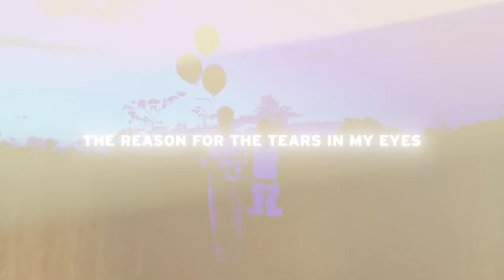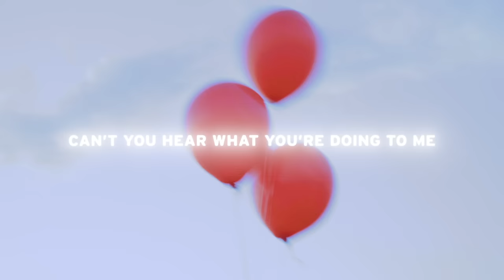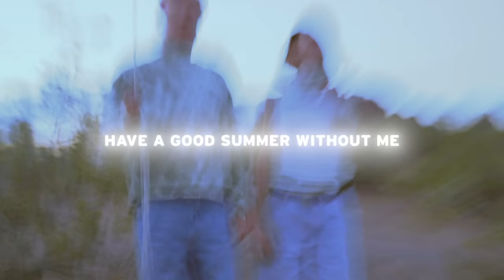Have A Good Summer (Without Me) (Official Lyric Video)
OUR SECOND STUDIO ALBUM "LOST IN TRANSLATION" enters your world on June 23rd.

Music video by Valley performing Have A Good Summer (Without Me).